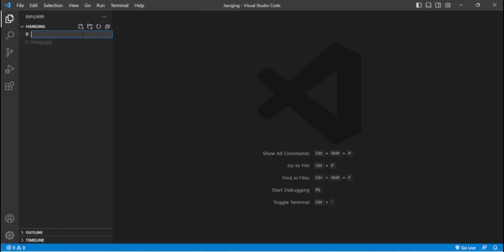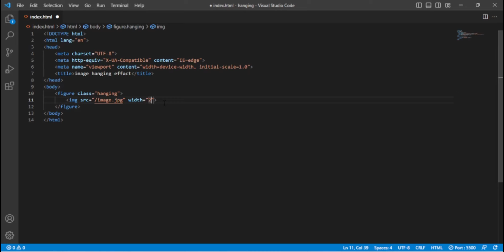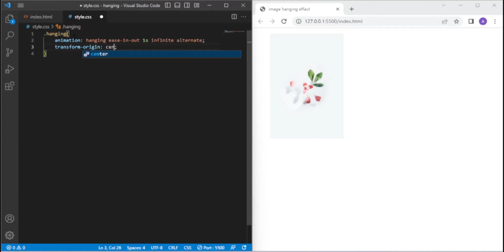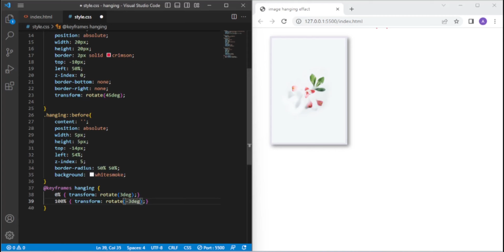Image Hanging Effact using HTML and CSS || Creating an Image Hanging Effect using HTML and CSS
In this tutorial, you will learn how to create an impressive image hanging effect using HTML and CSS. The image hanging effect adds a dynamic and visually appealing touch to your website by making it seem as if the image is suspended from a rope or string.

Using HTML and CSS, you will discover how to position the image elements and apply various styling techniques to achieve the hanging effect. The tutorial will guide you through the process step by step, ensuring a clear understanding of the concepts involved.

Topics Covered:

Setting up the HTML structure: You will learn how to create a container for the image and set up the necessary HTML elements to build the hanging effect.

Styling the container: You will apply CSS styles to the container element to create the illusion of a hanging rope or string.

Positioning the image: Using CSS positioning techniques, you will position the image within the container to achieve the desired hanging effect.

Applying additional effects: You will explore CSS properties such as transform and transition to add movement and interactivity to the hanging image.

Fine-tuning and customization: The tutorial will cover ways to customize the hanging effect further, including adjusting the swing motion, adding shadows, or incorporating hover effects.

By the end of this tutorial, you will have a solid understanding of how to create an impressive image hanging effect using HTML and CSS. You can apply this knowledge to enhance your websites with captivating visual elements that engage and delight your visitors.